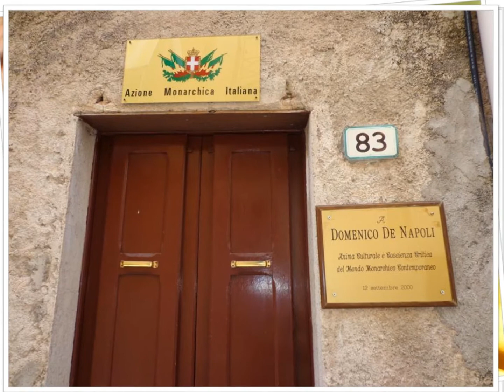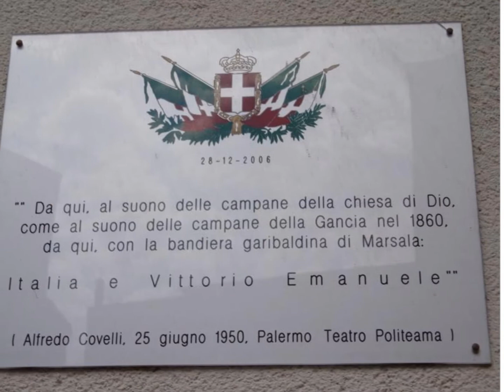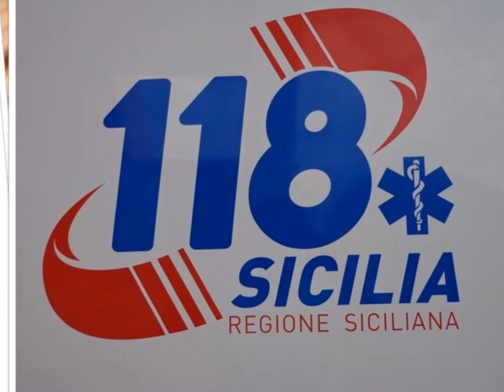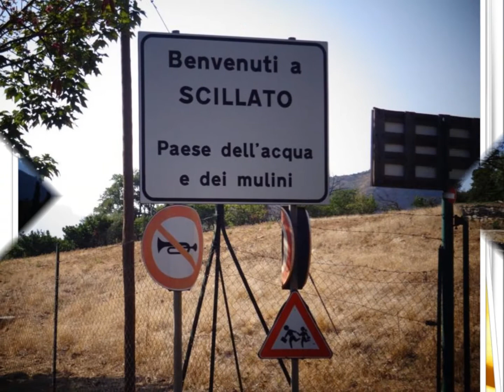SCILLATO IN FOTO.SICILIA. ITALIA. 2013.... PARTE 1